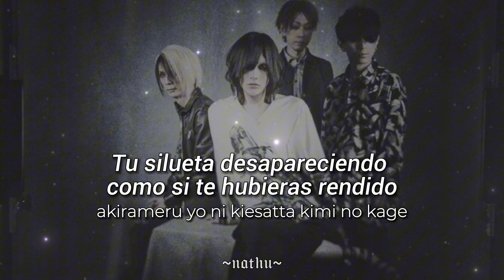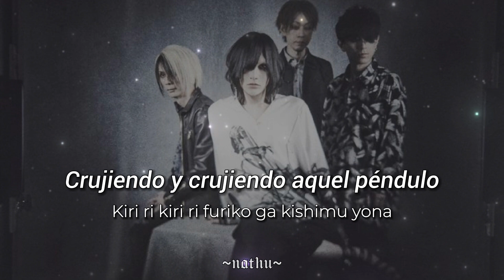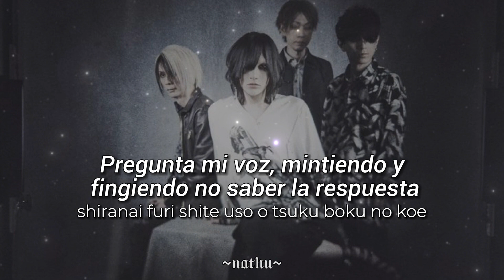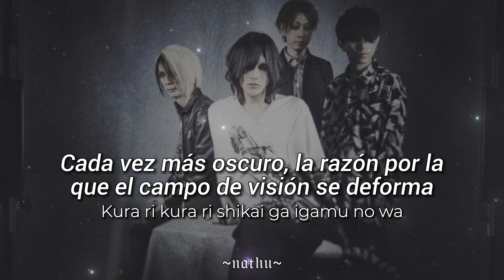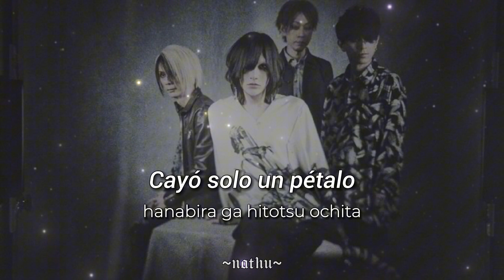Plastic Tree•Tefutefuてふてふ•Sub Español/Romaji